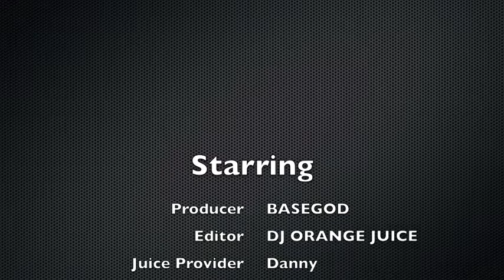How to Drink Water in Class and Have Fun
Water is the most important thing in the world. Fun is the most awesome thing the world. When you put the two together you create an awesome time in the safest environment, school.

Created By: Charles Heard (Basegod) and Spencer Gorman (DJ Orange Juice) with help Danny and the Class